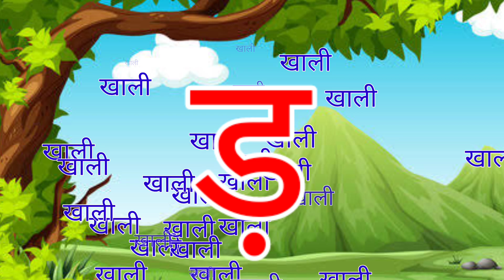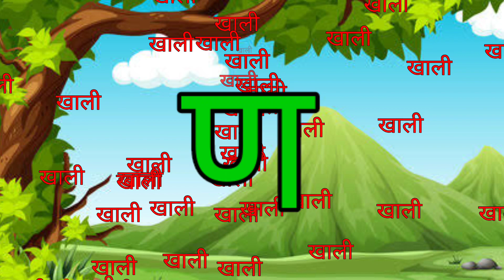अ से अनार, आ से आम, हिंदी वर्णमाला, अआइईउऊ,क से कबूतर,a se anar,aa se aam, हिंदीस्वरव्यंजन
Hindi Varnmala
Nursery rhymes
हिंदी वर्णमालागीत
हिंदी स्वरब्यंजन
हिंदी बालगीत
बालगीत
hindi varnmala
हिंदी वर्णमाला
Hello Friends,
@ChuChu TV Nursery Rhymes & Kids Songs
@Naima study
@ChuChuTV Hindi
@Infobells - Hindi
@Chhotu TV

Phonics Song with TWO Words - A For Apple B For Ball -ABC Alphabet Song with Sounds for Children,142

Alphabet | Learn with maham | abcd | a for apple b for ball | phonics song | nursery rhymes | abc song

Your Query 👇

1. abc
2. abcd
3. abcde
4. a for apple
5. a for apple b for ball
6. a for apple b for ball c for cat
7. a for apple b for ball c for cat d for dog
8. a for aroplane
9. a for aroplane b for banana
10. a for aroplane b for banana c for car
11. a for apple
12. abcdefg
13. English alphabet
14. abcd cartoon
15. a for apple bi for boy
16. alphabet songs
17. a for apple a for ant
18. nursery rhymes
19. a for apple song
20. abc songs for children
21. abcd rhymes
22. a for apple b for ball c for cat d for dog
23. abcd alphabet
24. k se kabutar kha se khargosh
25. a for apple b for badka apple
26. a se anar aa se aam
27. a for apple b for ball
28. abcd
29. a for apple wala
30. a b c d e f g
31. abcd varnamala
32. a se anar in hindi
33. k se kabutar
34. Alphabet songs for children
35. abc alphabet songs
36. abcd varnamala
37. english varnamala
38. english alphabet
39. A for apple
40. kids alphabet
41. alphabet for kids
42. abc song
43. a for apple b for ball c for
44. alphabet song
45. apple apple
46. abcd abcd
47. A for apple wala video
48. A for apple video cartoon
49. A for apple b for ball c for cat d for dog
50. A for apple
51. ABCD
52. A for apple b for ball c for cat
53. A se anar a se aam
54. K se kabutar kha se kabutar
55. A for apple b for
56. Varnmala
57. Learn With Maham
58.
59.
60.
61.
62.
63.
64.
65.
66. a b c d
67. abcd song
68. abcd cartoon
69. cartoon
70. abc song
71. Apple
72. abcd wala cartoon
73. abcd abcd abcd abcd
74. b for ball
75. abcd video
76. alphabet
77. abcd a for apple
78. abc cartoon
79. a for apple wala
80. ice cream
81. a b c d song
82. bacchon ki abcd
83. abc abc
84. abcd ka videos
85. abcd ka new video
86. abcd today video
87. abcd 2022
88. a for Apple new video 2022
89. a for apple b for ball today video
90.
91.
92.
93. most popular video abcd
94. a for apple important video
95. today abcd
96. learn with maham ka video
97. abcd learn with maham
98. bacchon ka abcd video
99. a for aeroplane b for banana video
100. a for apple b for ball c for cat d for dog e for elephant